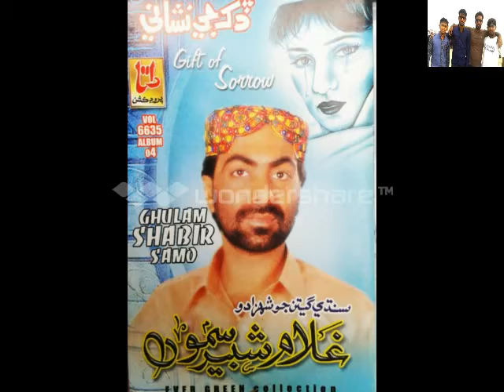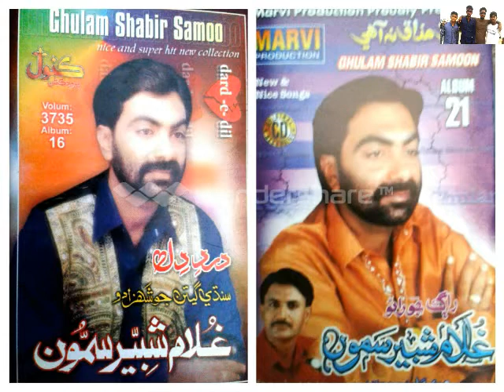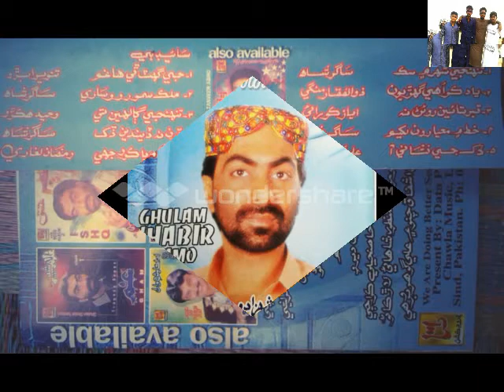(Data. P) Albume-4-Vol-6635- Khan Sahb Ustad Ghulam Shabir Samo "Tunhjy Shehar Mein "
Shaikh Production